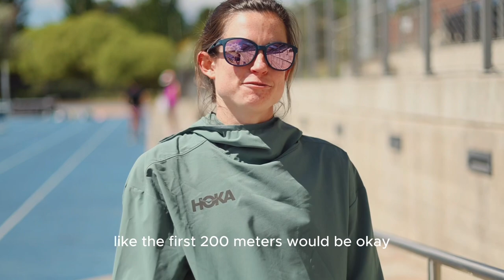WORKOUT WEDNESDAY w/ Katie, Abby, & Krissy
HOKA NAZ Elite athletes Katie Wasserman, Abby Nichols, and Krissy Gear run a track workout at Northern Arizona University, paced by Hayden Cox… watch to see if he gets dropped!

DETAILS: 400, 200 x 8

And stay up to date with HOKA NAZ Elite Athletes, Races, & Training